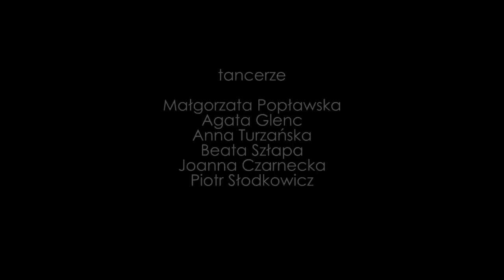Hulanki - Art Color Ballet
Film promujący spektakl Hulanki w wykonaniu zespołu Art Color Ballet. Inspirowany jest folklorem polskim, wesoły lekki klimat nawiązuje do różnych regionów obszaru Polski. Połączenie tradycyjnych motywów malarskich, najciekawszych brzmień muzyki ludowej oraz motywów charakterystycznego tańca pozwala na nowo odkryć piękno sztuki ludowej.

zdjęcia: Krzysztof Kalisz
montaż: Krzysztof Kalisz